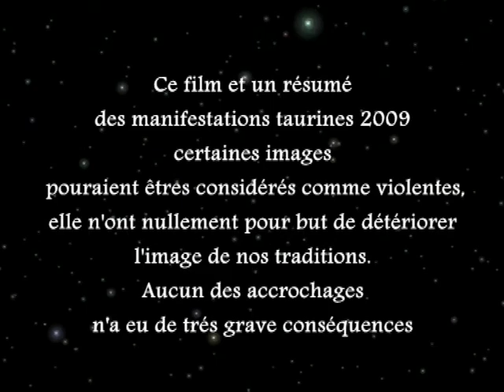Bande annonce Au delà des risques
Bande annonce du premier volume ( Au-delà des risques )